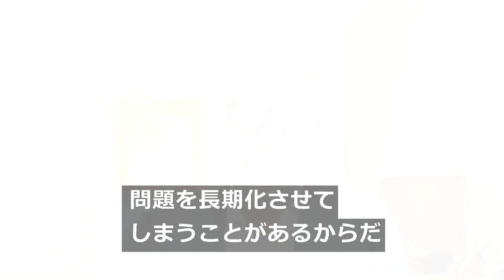ジャスティン・ビーバーを襲った「ラムゼイ・ハント症候群」とは何か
カナダのポップ歌手ジャスティン・ビーバーさん（２８）が１０日、顔の半分がまひする「ラムゼイ・ハント症候群」と診断されたことを明らかにした。この病気について英国の形成再建外科医チャールズ・ヌドゥカ氏に１０日、話を聞いた。ヌドゥカ氏は、適切な時期にステロイドと抗ウイルス剤の両方が投与されれば、約７５％の確率で完治するだろうと語った。